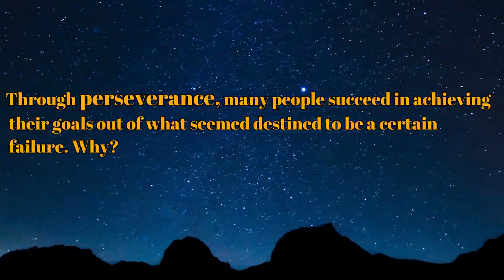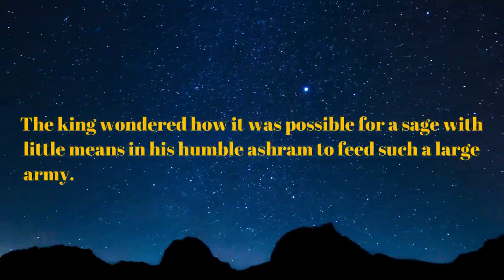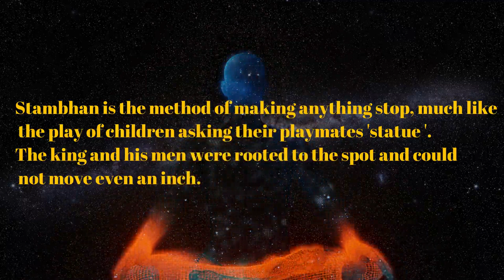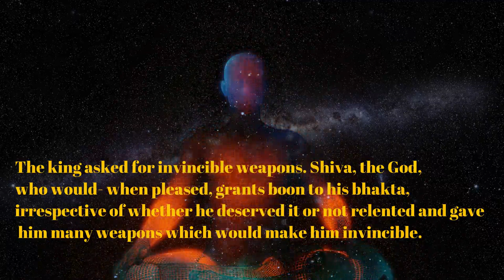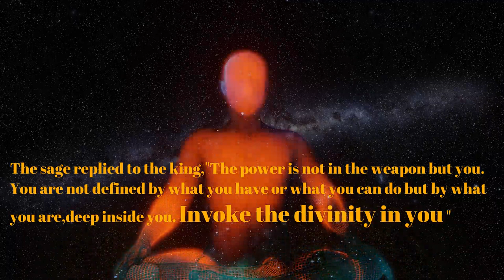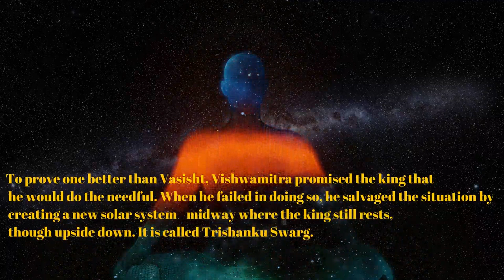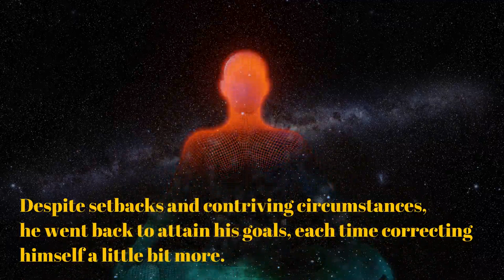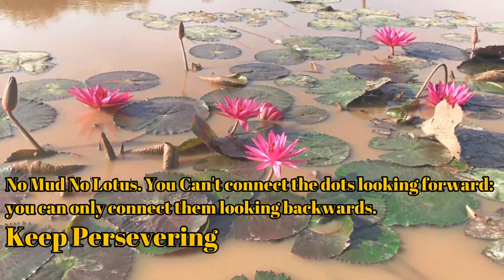Perseverance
Brahmarshi Vishvamitra (Sanskrit: विश्वामित्र, viśvā-mitra) is one of the most venerated rishis or sages of ancient India. A near-divine being, he is also credited as the author of most of Mandala 3 of the Rigveda, including Gayatri Mantra. The Puranas mention that only 24 rishis since antiquity have understood the whole meaning of—and thus wielded the whole power of—Gayatri Mantra. Vishvamitra is supposed to be the first, and Yajnavalkya the last. Before renouncing his kingdom and royal status, Brahmarishi Vishvamitra was a king, thus he retained the title of Rajarshi or 'royal sage'.
Historically, Viśvāmitra Gāthina was a Rigvedic rishi who was the chief author of Mandala 3 of the Rigveda.[2] Viśvāmitra was taught by Jamadagni Bhārgava.[3] He was the purohita of the Bharata tribal king Sudās, until he was replaced by Vasiṣṭha.[4] He aided the Bharatas in crossing the Vipāś and Śutudrī rivers (modern Beas and Sutlej).[5] In later Hindu texts, Viśvāmitra and Vasiṣṭha have a long-standing feud, and scholars have stated they historically had a feud regarding the position of the Bharata purohita. However, this view has been criticized due to lack of internal evidence and the projection of later views onto the Rigveda.[5][6] In post-Rigvedic literature Viśvāmitra becomes a mythical sage.[7]

Most of the stories related to Vishvamitra's life is narrated in the Valmiki Ramayana.[8] Vishvamitra was a king in ancient India, also called Kaushik (descendant of Kusha) and belonged to Amavasu Dynasty. Vishwamitra was originally the King of Kanyakubja (modern day Kannauj). He was a valiant warrior and the great-grandson of a great king named Kusha. Valmiki Ramayana, prose 51 of Bala Kanda, starts with the story of Vishvamitra:

There was a king named Kusha (not to be confused with Kusha, son of Rama), a mindson (manasputra) of Brahma and Kusha's son was the powerful and verily righteous Kushanabha. One who is highly renowned by the name Gaadhi was the son of Kushanabha and Gaadhi's son is this great-saint of great resplendence, Vishvamitra. Vishvamitra ruled the earth and this great-resplendent king ruled the kingdom for many thousands of years.[9]

His story also appears in various Puranas; however, with variations from Ramayana. Vishnu Purana and Harivamsha chapter 27 (dynasty of Amaavasu) of Mahabharata narrates the birth of Vishvamitra. According to Vishnu Purana,[10] Kushanabha married a damsel of Purukutsa dynasty (later called as Shatamarshana lineage - descendants of the Ikshvaku king Trasadasyu) and had a son by name Gaadhi, who had a daughter named Satyavati (not to be confused with the Satyavati of Mahabharata).

Life and legends
Birth
Satyavati was married to an old man known as Richika who was foremost among the race of Bhrigu. Ruchika desired a son having the qualities of a Brahmin and so he gave Satyavati a sacrificial offering (charu) which he had prepared to achieve this objective. He also gave Satyavati's mother another charu to make her conceive a son with the character of a Kshatriya at her request. But Satyavati's mother privately asked Satyavati to exchange her charu with her. This resulted in Satyavati's mother giving birth to Vishvamitra, and Satyavati gave birth to Jamadagni, father of Parashurama, a person with qualities of a warrior.[11]

Conflicts with Vashista

Viswamitra talking with Vasista
Maharshi Vasistha possessed a divine-cow surabhi/kamadhenu that was able to give everything that one wished for. Once king Kaushika (Vishwamitra) saw the cow and wished to possess her. He asked Vasistha to hand her over but Vasistha refused to do so saying she actually belongs to Devas and not him. King Kaushika became angry due to his arrogance and attacked Vasistha with all his forces. However, he was defeated by the power of Vasistha's penance and suraabhi/kamadhenu's created soldiers. and was somehow rescued by Vamdeva. He asked Vamdeva how Vasistha could defeat him all alone. Vamdeva told him this happened due to Vasistha's position as"Brahmarishi" due his tapasya. Kaushika then wanted to gain "Brahmarishi" like Vasistha. Doing penance guided by Vamdeva, King Kaushika became Vishwamitra.

Hinduism
1 Om.svg
HindusHistoryTimeline
Origins
Traditions
Deities
Concepts
Practices
Philosophical schools
Gurus, saints, philosophers
Texts
Society
Other topics
GlossaryOutline
Aum Om red.svg Hinduism portal
vte
In one encounter, Vishwamitra cursed the king Harishchandra to become a pauper. Vashista accompanied him by becoming a bird himself to help him. There were several such instances of violent encounter between the sages and at times, Brahma, god of creation, had to intervene.[12]